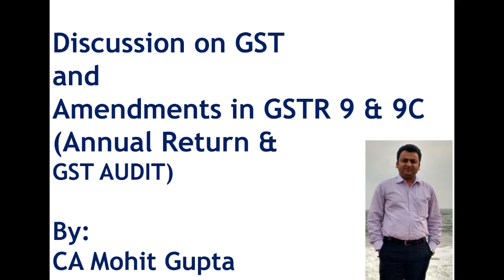Amendments in Annual Return and GST Audit By CA Mohit Gupta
This video covers the latest updates about amendments in GSTR 9 and 9C i.e. Annual Return and GST Audit/Reconciliation Statement and the new extended dates.